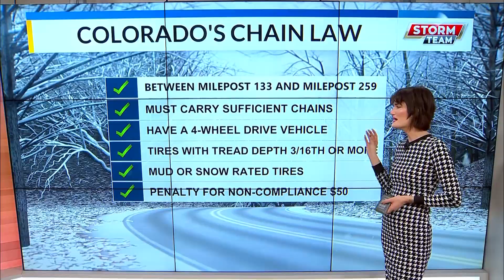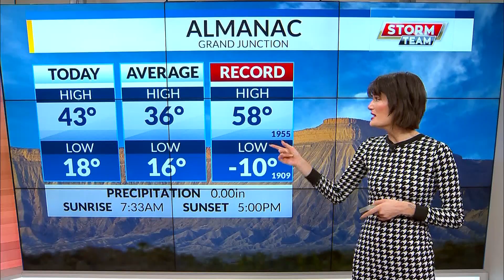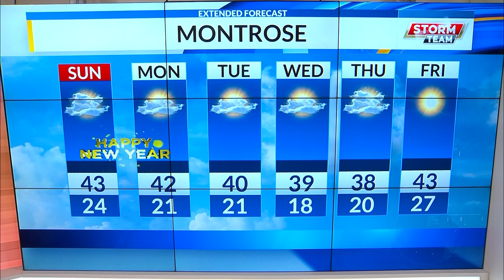Temperatures are continuing to stay above averages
A high-pressure air mass is still centered over the forecast region, which means temperatures are staying 5 to 10 degrees above averages. Tonight, there is a slight chance for moisture over the central mountains, but that will clear out by tomorrow morning.